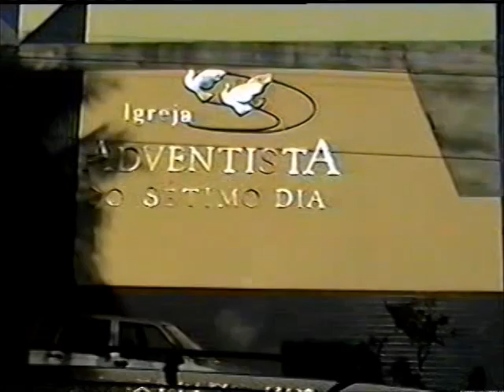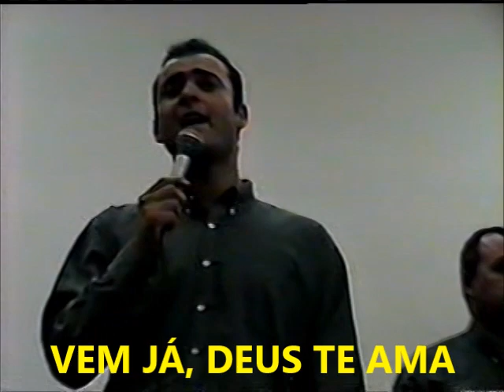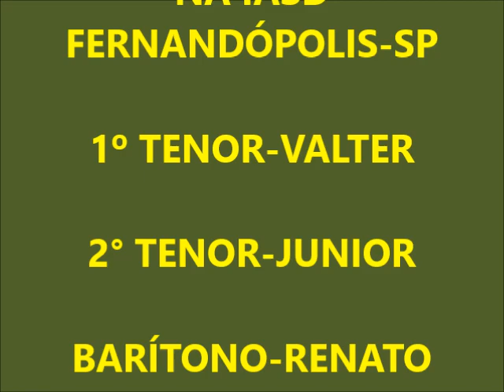QUARTETO MÚSICA CELESTE Friends QUARTETO ESPERANÇA EM FERNANDÓPOLIS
QUARTETO ESPERANÇA DE VILA MEDEIROS-SÃO PAULO-SP.-Cantando na IASD de Fernandópolis- ano 2000-1º tenor-VALTER, 2º tenor-JUNIOR, barítono-RENATO e baixo-PAULO